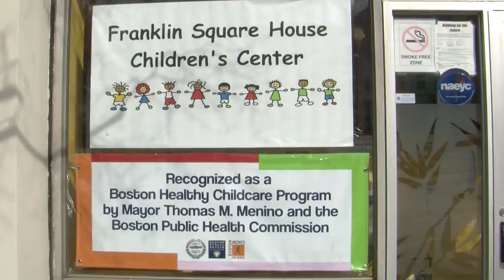First Lady's Fitness Program Comes to Boston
Gone are the days when children got their exercise from playing outside for hours on end.  The rise in technology has been encouraging kids to stay indoors on their devices.  The Boston Healthy Childcare Initiative is a local effort based of off Michelle Obama's Let's Move! program to make sure that kids are staying healthy. Reporter Katarina Luketich investigates.